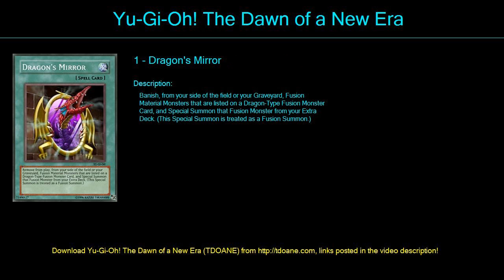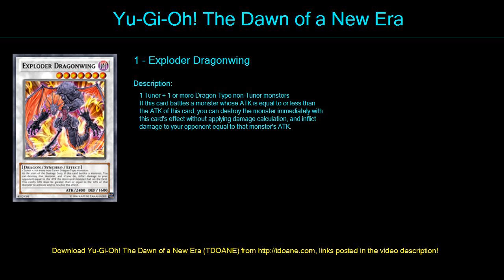Disaster Dragons Deck Profile April 2016